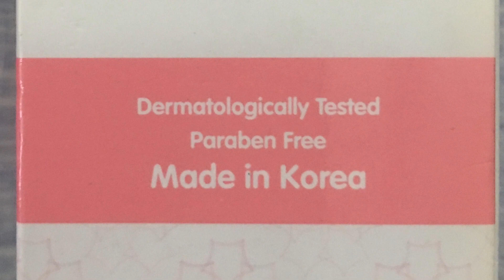COLLAGEN BY WATSONS WHITE REGENERATION TONER REVIEW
This is the last line up of watsons toner that they requested me to have a review. I bought this for ₱499.00 at watsons outlet in Greenhills. I’ve been using this product for 2 months already. Please watch the video so that you will know why i dont recommend this product.

Sorry guys mejo di nagsynch yung boses ko sa last part ng video pero hope naintindihan nyo pa din. Thank you.😊